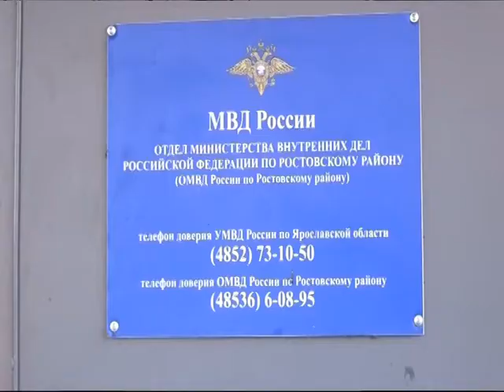В Петровском двое парней угнали «пятерку» у жителя Архангельска